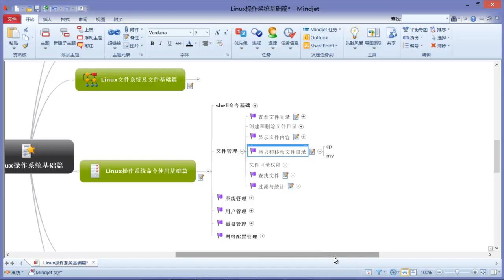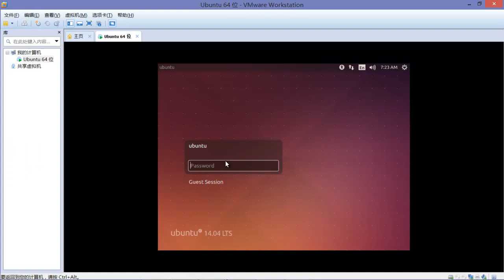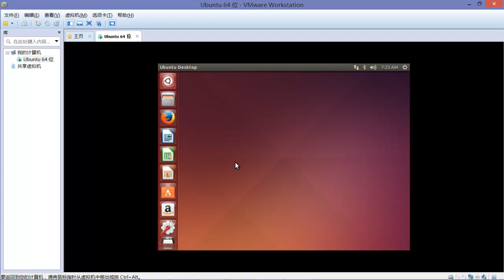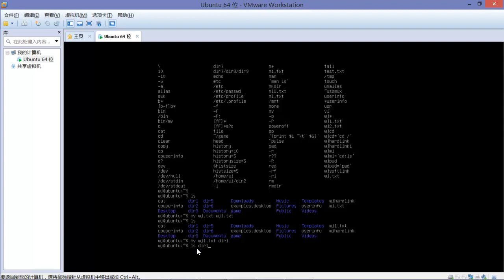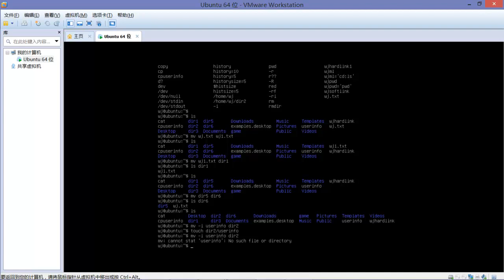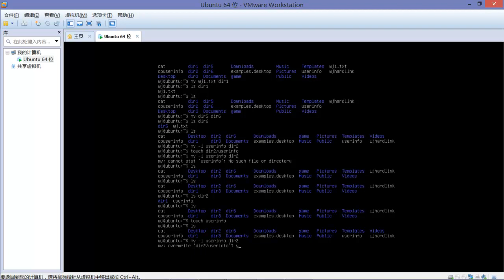Linux操作系统基础（最新版）14 拷贝和移动文件目录